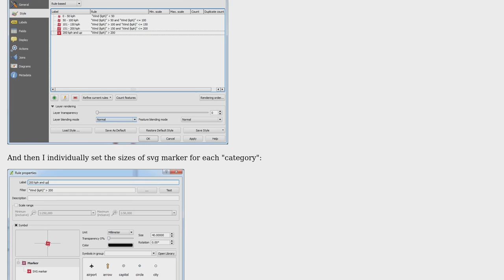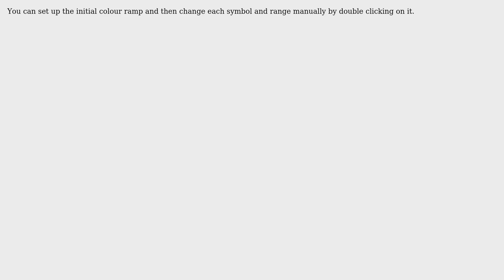GIS: How to style graduated using size-scale field? (2 Solutions!!)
GIS: How to style graduated using size-scale field?

With thanks & praise to God, and with thanks to the many people who have made this project possible! | Content (except music & images) licensed under CC BY-SA | Music | Images & others | With thanks to user Richie Burns user euler and the Stack Exchange Network Trademarks are property of their respective owners. You are responsible for your own actions.